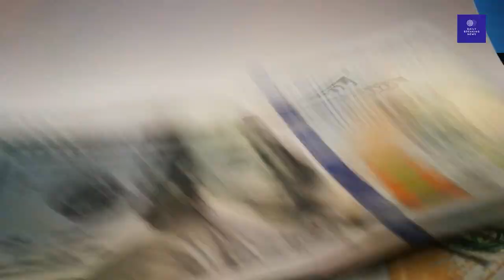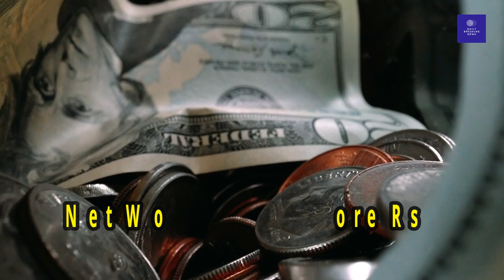Anurag Kashyap Lifestyle 2020, Girlfriend, Income, House, Family, Cars, Movies, Biography & Networth